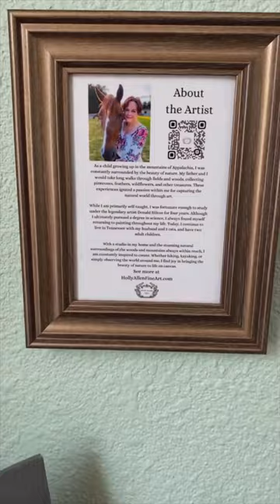Shop my fine art at Mill Spring Makers in Jonesborough, TN or on my website, HollyAllenFineArt.com